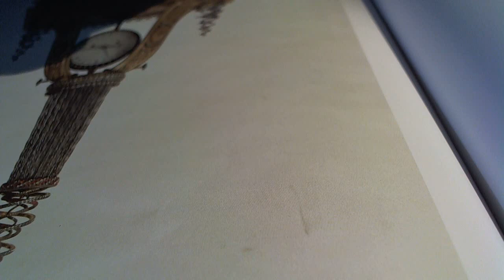十點九分鐘錶Pocket Watch Fusee Chain London 18世紀英國倫敦白銀芝麻練懷錶維修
十點九分鐘錶Watch9After10 vincen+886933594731
Pocket Watch Fusee Chain London 18世紀英國倫敦白銀芝麻練懷錶維修
18世紀英國倫敦白銀芝麻練懷錶
維修項目.1製造寶塔輪止逆2芝麻練斷裂製造鏈節銜接.3邊緣擒縱處理.4擺輪車芯車工製作.全機分解洗油保養調校. (費時3個月完成)
           (17.18.19世紀骨董維修工作天從1個月到3年不等)
(亞米笳OMEGA台灣總代理比利夏)(芝柏錶台灣總代理厚銘公司).
(洪達利利鐘錶店)
專任維修
維修品牌 (A.P)愛彼錶.卡蒂亞.帝舵錶.蕭邦快樂鑽追蹤石英錶.JLC積家(地理學家.雷威索).V.C江詩丹頓.IWC萬國錶.積家錶(Jaeger-LeCoultre)、沛納海(Panerai)、伯爵錶(Piaget)、羅杰杜彼(Roger Dubuis)、梵克雅寶(Van Cleef & Arpels) 登喜來(dunhill)、及萬寶龍(Montblanc).亞米茄(OMEGA).勞力士(ROLEX).寶磯錶(Breguet).郎格A.L.格拉蘇蒂.雅克德羅.G.G逆跳錶. 雅典錶.寶鉑錶.百年靈.瑞寶錶.香奈兒.寶格麗.LV路易斯.威登 .G.G.逆跳錶..(Baume & Mercier)、葛拉漢.古馳.迪奧.夏利豪.雷達.天梭.浪琴.精工.愛馬仕.石英錶維修

機蕊的運動是針對所有可以想像的變化。維修在具體的細節得以修復 - vincen 是一個鐘錶維修的工作者.
10491台北市中山區合江街180巷15號